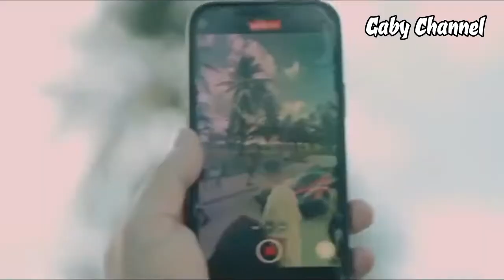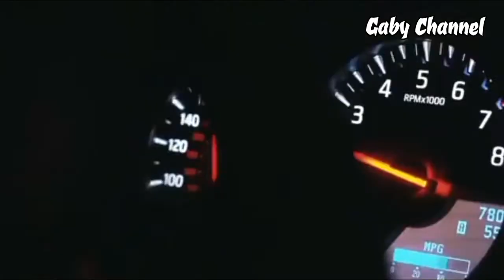Jan Hammer - Crocketts theme (Michael Cassette Remix)